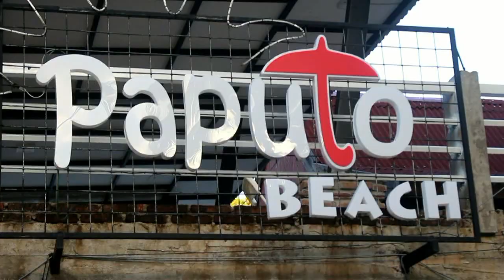KONTEN 1 MENIT SHORTS : ADA APA HARI INI EPISODE 25 MARET 2022